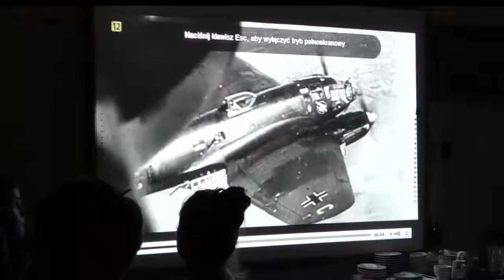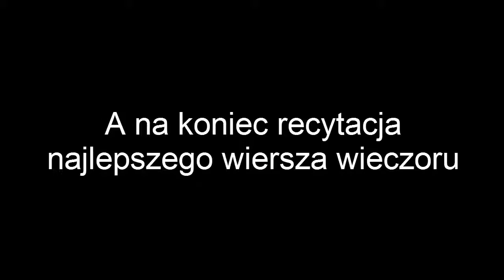Wieczór poezji Kamila Baczyńskiego w Gimnazjum nr 5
W Gimnazjum nr 5 odbył się wieczór poezji Kamila Baczyńskiego